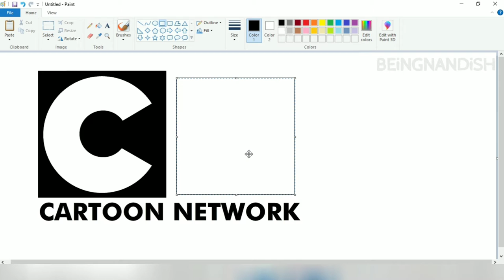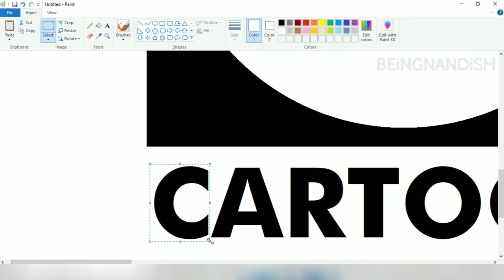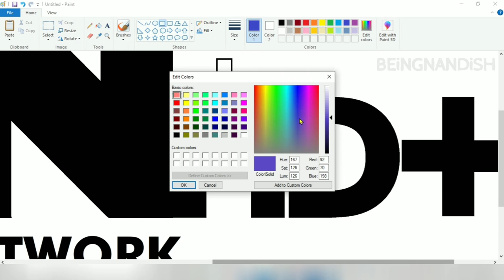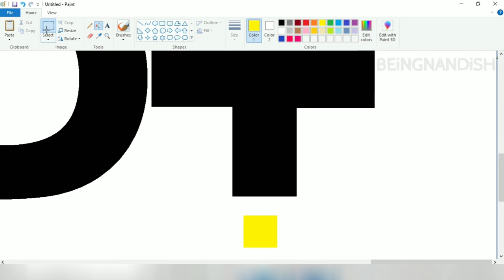How to draw Cartoon Network HD+ Logo | Cartoon Network Logo Drawing | Ms Paint.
In this video I will show you how to draw CARTOON NETWORK HD Plus Logo very easily on your computer using Ms Paint 🎨.